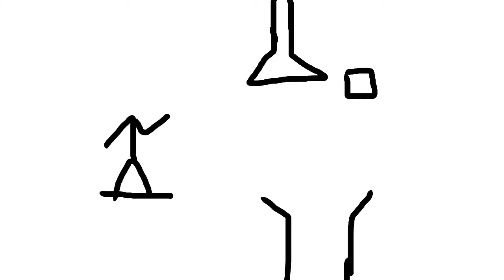Stick Factory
Dis stickman is bad must burn it nao!